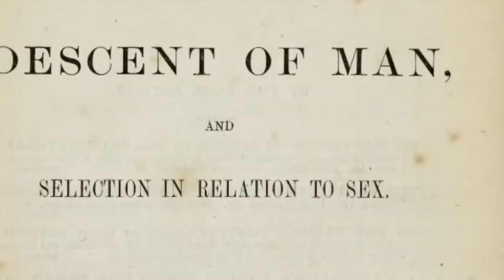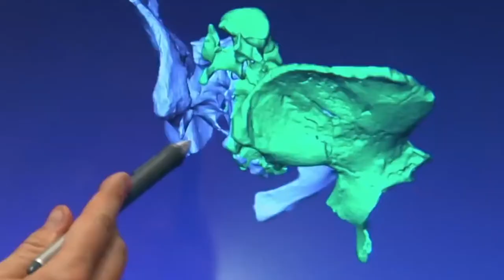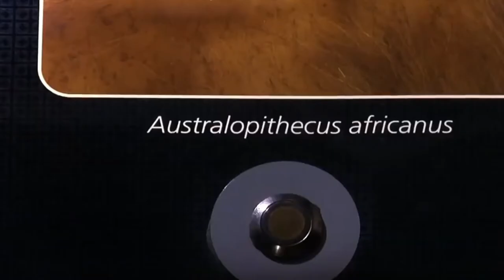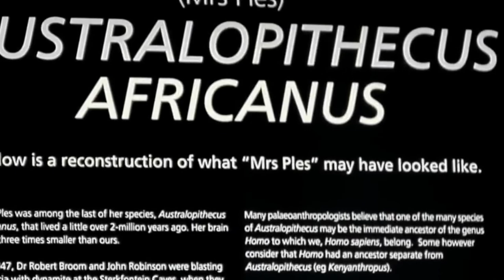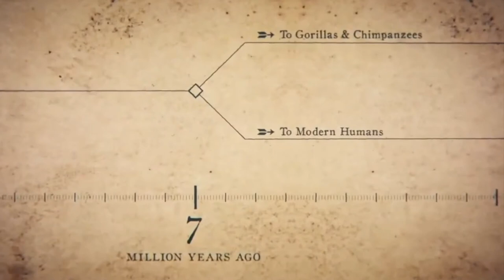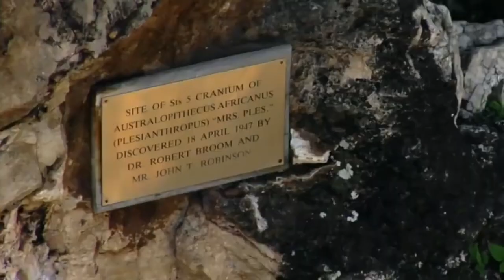African History is So Diverse/Richard leaky/Africa/Lucy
We all came Out Of Africa The Place Where ALL Life ƒorms including Human Began? Is There a Case for Evolution Or Creation. This Documenatary explores the possibility that all life forms came out of Afirca .This History of Africa and its people suggest that this is where all life form began through evolution.We all came out of Africa, which is the birth place of all civilisation So is Life a process of evolution or creation. I belive the latter, what do you belive

facebook gambiagoodlife